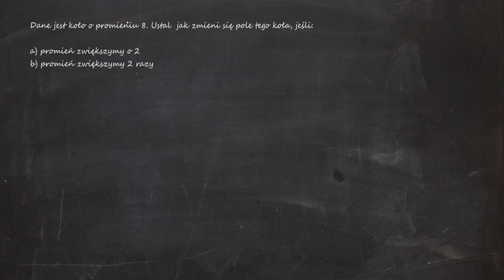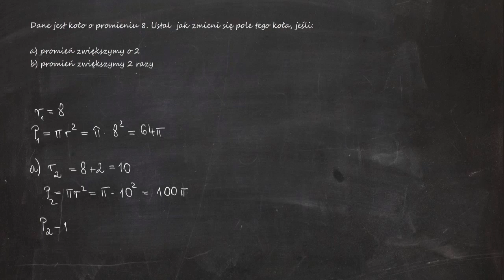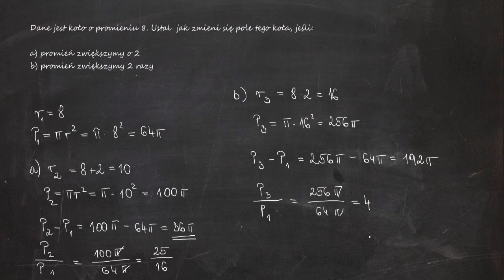Dane jest koło o promieniu 8. Ustal jak zmieni się pole tego koła, jeśli: a) promień zwiększymy o 2